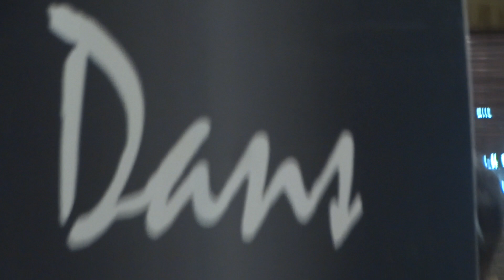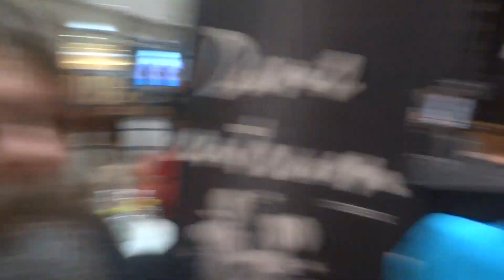Streaplers hyllar Flamingokvintetten med storslaget medley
Dansbandet Streaplers hyllar Flamingokvintteten med storslaget medley under Göteborgs kulturkalas i Nordstan, torsdagen den 29 augusti 2024. Foto Peter Ahlborg.